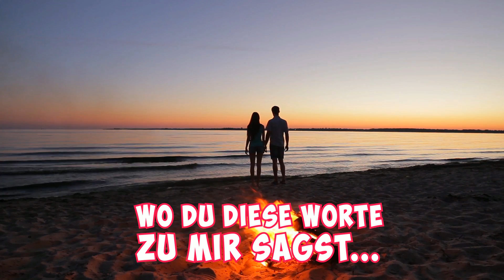DualXess feat Paul Music - Heut oder Morgen (Official Lyric Video)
★★★ OUT NOW! ★★★
DualXess feat Paul Music  - Heut oder Morgen

≀♪≀  Follow DualXess ≀♪≀

Label: BeeFamous Records
Copyright by BeeFamous Records